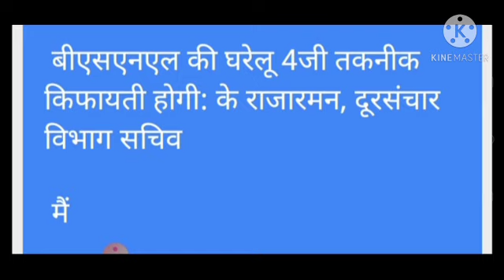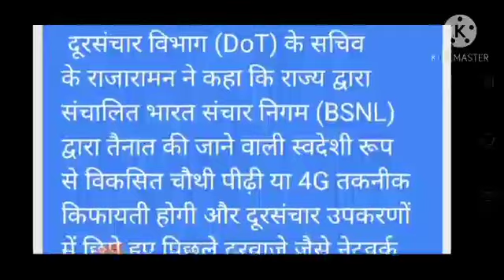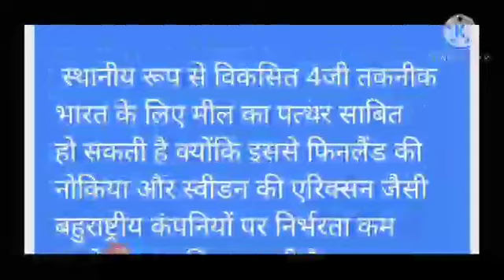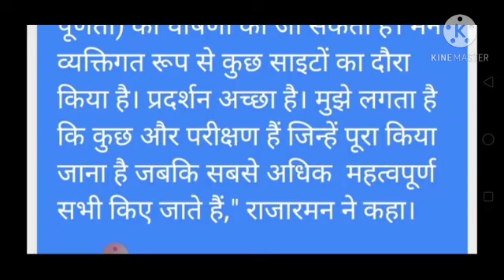DOT सचिव ने BSNL के बारे में कहा अति महत्वपूर बातें ।BSNL home-grown 4G tech will be economical Secy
The 4G technology would work, and is very critical for India from a security and economic perspective, because you will get to make in India and also you will ensure that there are no hidden backdoors which can be exploited later on," Rajaraman t...

By Muntazir Abbas & Mansi Taneja, ET Bureau

Last Updated: Apr 05, 2022, 12:54 AM IST

The indigenously developed fourth generation or 4G technology to be deployed by state-run Bharat Sanchar Nigam (BSNL) would be economical and would overcome network security-related fears such as hidden backdoors in telecom equipment, said department of telecommunications (DoT) secretary K Rajaraman.

ADVERTISEMENT

"The 4G technology would work, and is very critical for India from a security and economic perspective, because you will get to make in India and also you will ensure that there are no hidden backdoors which can be exploited later on," Rajaraman told ET.

The best of ETtech delivered to your inbox.

We hate spam more than you do

The locally developed 4G technology could be a milestone for India as it might help reduce dependency on multinationals such as Finland's Nokia and Sweden's Ericsson.

In July last year, BSNL selected the TCS-driven consortium, including the state-owned Centre for Development of Telematics (C-DoT), which designed and developed core equipment indigenously. TCS and C-DoT deployed a trial network for BSNL at Ambala and Chandigarh with a 120-day deadline, which was later extended up to December 31, 2021, and later to January 2022 , and a further breather was given to the Tata-backed group to fully conform to network tests. "I feel that maybe in April, it (proof of concept or PoC completion) may be announced. I have personally visited some of the sites. Performance is good. I think there are a few more tests which have to be completed while the most critical ones are all done," said Rajaraman.